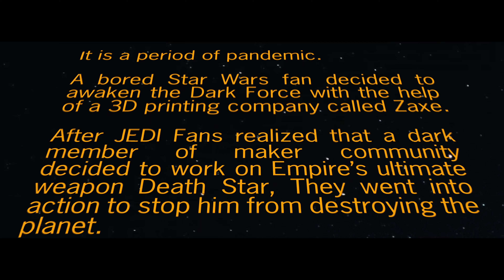Zaxe | Güç Seninle Olsun !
4 Mayıs 2021'de Star Wars kültürünü yaşatmak ve fanları gülümsetmek için Zaxe olarak bir kısa film hazırladık. Death Star, Darth Vader kaskı ve ışın kılıçları başta olmak üzere kullanılan tüm dekorlar 3D yazıcılarla üretildi.  Siz de Zaxe yazıcılarla bu evrenin değişmez parçalarını evinizde kendiniz üretebilirsiniz.

Zaxe sadece bir 3D yazıcı üreticisi değildir. Aynı zamanda sağlamış olduğu ekosistem sayesinde eğitim, endüstri ve bir çok alanda kişi ve kurumların ihtiyaçlarını karşılayacak çözümler sunmaktadır.